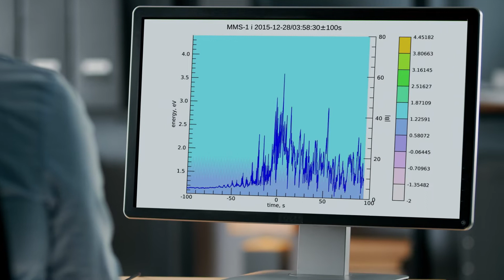Introduction to SHARP (SHocks: structure, AcceleRation, dissiPation) project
The SHARP (SHocks: structure, AcceleRation, dissiPation) project is consolidating the efforts of leading scientists from Europe and the USA to study collisionless shocks in the heliosphere and in distant astrophysical objects. The project will significantly improve our understanding of the most powerful accelerators in the Universe.